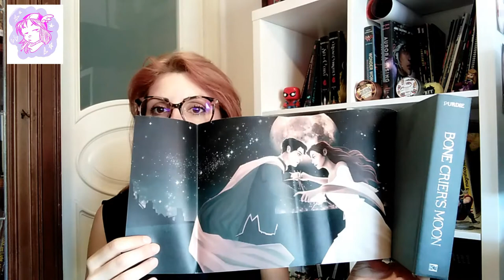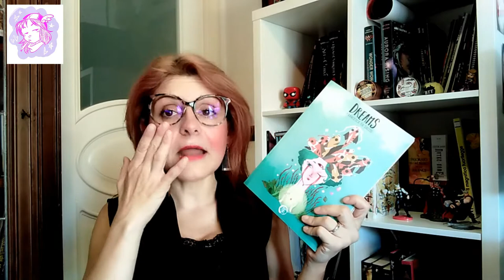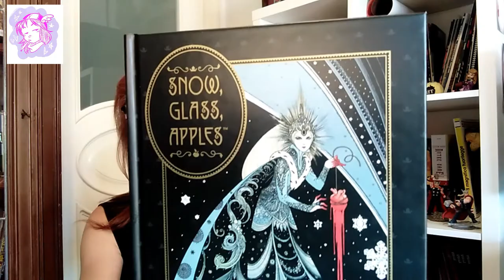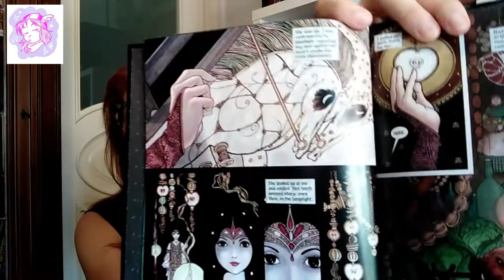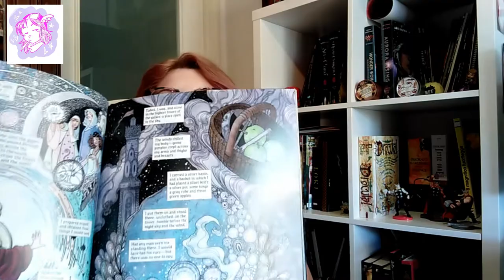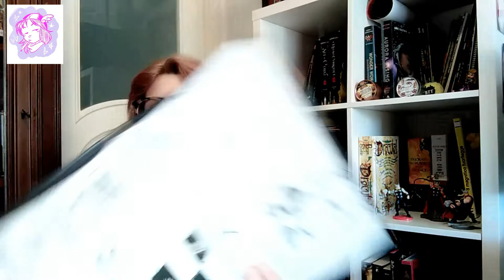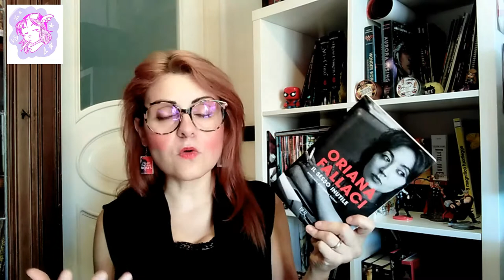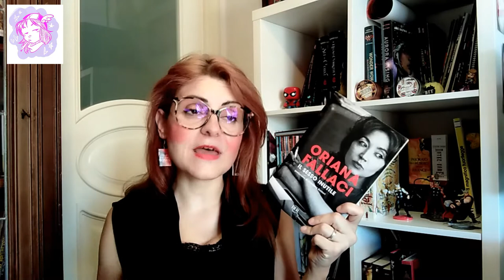WRAP UP delle letture di giugno 2020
Voi cosa avete letto questo periodo? E soprattutto vi è piaciuto?

Le recensioni dei libri di cui parlo nel wrap up

BONE CRIER'S MOON

LA NONA CASA

My wishlist